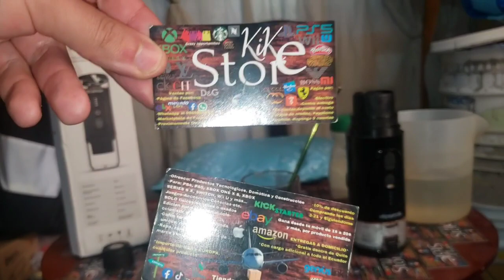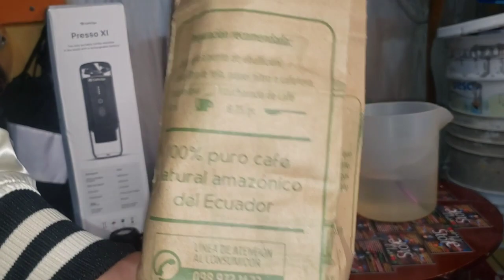PRUEBA Batería 100% Calentó 70ml50ml50ml de Agua #1 Cafetera Portátil Caffe2go PRESSO X XL Recargabl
KIK19

🇺🇸🇪🇦KIKstore🇪🇨 presenta unboxing, review, primeras impresiones, vale la pena, que tal está y vistazo de:

El #1, Mejor, Único, Multiproposito, Versátil, Compacto, Duradero, Cómodo y Más acequible del mercado Ecuatoriano🇪🇨 e Internacional🗺️,

Cafetera UltraPortátil Eléctrica 2en1 Caffe2go PRESSO X XL Recargable, Resistrncia eléctrica calentador de agua y/o apto para leche (leche sin adaptador), Extractor con Presión de 18 bares, Batería 3x2990mah, 12V 100W, Carga USB tipo C 5V a 2A con tapón, 2 adaptadores: Capsulas de Nespresso y Café molido, Tanque PRESSO X de 80ml y XL de 110ml, Taza con capacidad de 200ml, Botón con luz LED azul con 2 modos: Calentador-Extracción y Extracción, Portátil-Compacto de viaje, material ABS de calidad

NUEVO o USADO, Original Oficial de Caffe2go, Caja no sellada incluye: 1 Cafetera, 2 Adaptadores, Manual, Caja, 1 cable USB A a USB tipo C, 1 Cargador 5V a 2A, doy recibo de donde compré, Amazon.
Caffe2go, Marca de Países Bajos🇳🇱.

             ==L¡INKS==

             ==🇪🇸🇺🇸KIKstore🇪🇨==

Todos mis productos tengo uno de uso personal, prueba antes de usarlo y si aun desea lo compras, caso contrario sin compromiso alguno, un gusto atenderl@.

Modelo: Presso X XL

tipos de café
Cápsulas de café (en la forma original de Nespresso)
Café molido (la máquina puede contener 8 gramos) Cápsulas de café (en la forma original de Nespresso)
Café molido (la máquina puede contener 8 gramos)
Capacidad
110 ml
Presión de la bomba
18 barras
Tiempo de carga
3 horas y 30 minutos
Mediciones
24 x 6 cm
Peso
800 gramos
Batería
6-7 espressos calientes (40 ml)
2-3 lungos calientes (110 ml)
120 espressos fríos (40 ml)

3 * 2900 mAh

MarcaCaffe2go
Capacidad110 Mililitros
ColorNegro
Función especialThermal
Tipo de cafeteraCafetera de espresso
Tipo de filtroReusable
Peso del producto800 Gramos
Modo de funcionamientoSemi-Automatic
Potencia eléctrica100 vatios
Tensión12 Voltios (CC)

En cualquier lugar.
Haz que los momentos únicos sean aún más agradables. Delicioso café caliente en los lugares más hermosos.
¡Ningún lugar es demasiado loco para Presso XI! Al usar una batería potente y un diseño compacto, puede disfrutar del café en cualquier lugar.

En cualquier momento
Disfruta de la vida con una deliciosa taza de café caliente. Presso XI se asegurará de que el café esté siempre al alcance de la mano.

Ahora incluso apto para Lungos.
Hemos aumentado la capacidad de 80 ml a 110 ml. Esto no solo es un gran aumento, sino que también da la posibilidad de hacer largos.

Apto para todo tipo de café.
Presso XI utiliza adaptadores intercambiables. Esto le permite hacer café con cápsulas Nespresso (o marcas b de las mismas) y café molido.

Calentamiento-elemento.
Debido a que el Presso XI usa una placa calefactora y sensores de temperatura, su café siempre estará preparado con la temperatura perfecta.

Cantidad, Hecho para días largos.
Disfruta de hasta 7 tazas con nuestra batería más duradera.
En comparación con otras cafeteras que funcionan con baterías, la Presso XI siempre estará lista para preparar una taza de café caliente. Esta nueva e innovadora batería le permite preparar hasta 7 espressos con una sola carga. O para los grandes bebedores, 2 lungos calientes de puro sabor.

Carga global con USB-C.
El Presso XI se puede cargar con un cable USB. De esta manera puedes cargar el Presso XI en todo el mundo. El Presso XI está completamente cargado en 3 horas.

Realiza un seguimiento de su batería con los indicadores LED. Elige tu Presso
Echa un vistazo a las siguientes especificaciones y elige el Presso que mejor se adapte a tus necesidades.